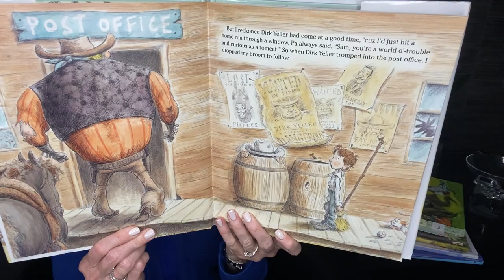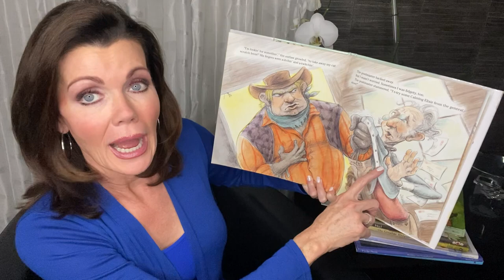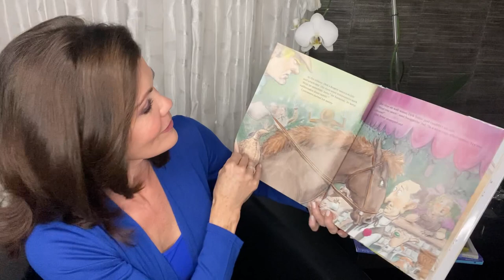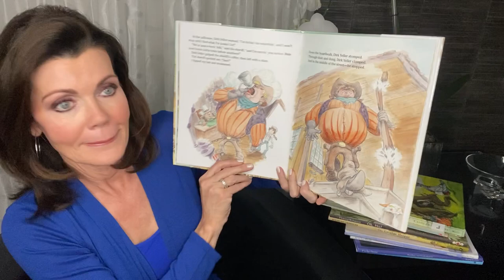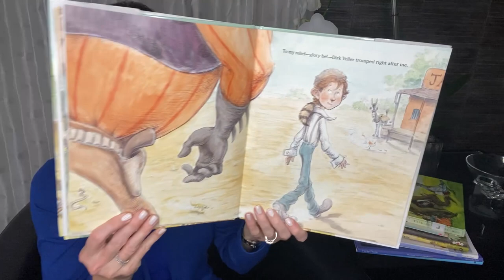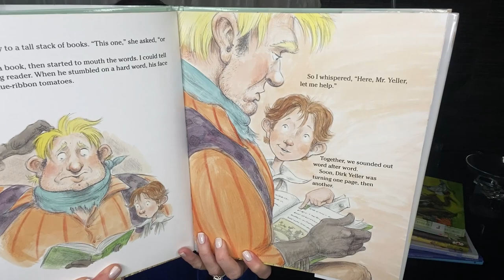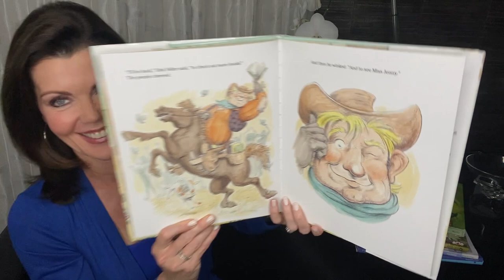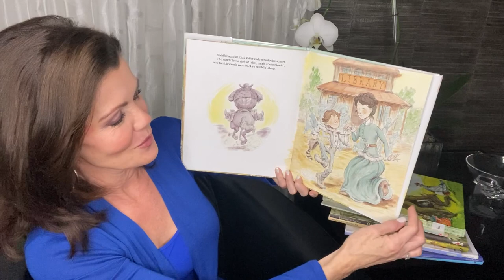THE DAY DIRK YELLER CAME TO TOWN by Mary Casanova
Captures the Wild West in this perfect read aloud for book lovers of all ages.
Publisher: Farrar, Straus and Giroux (BYR) (May 24, 2011)